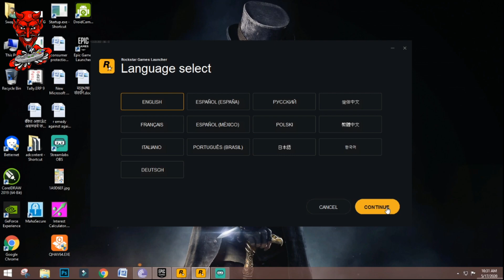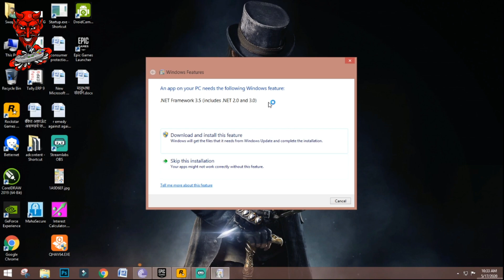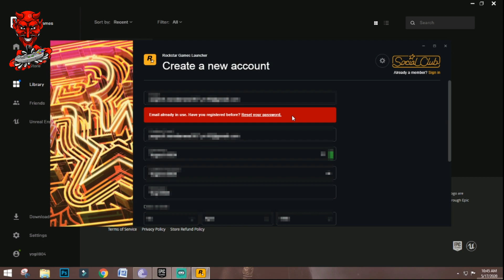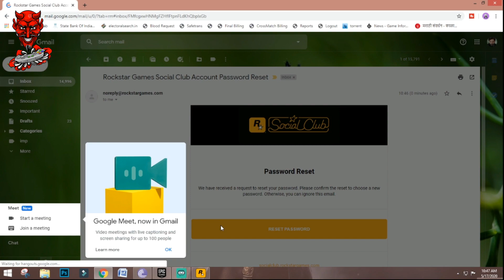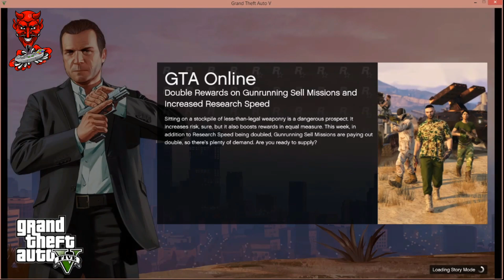free gta v - हिन्दी - Full Installation without cut - EPIC GAMES - GNC Yogi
Yo gamer its YOGI again
aur aaj ka video bhi mai leke aaya hu aap sbhi ke request pr
jaise ki apko pta hai ki ye video aap sbhi ne 100 % recommended ki thi muze banane ke liye mere insta handle pr so ab jaldi se is video ko bohot sara pyaar do apna
thank you Gamers